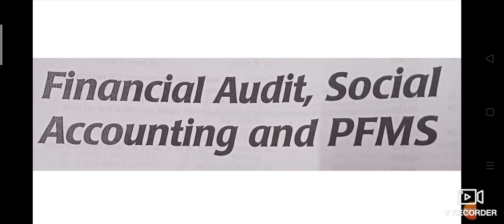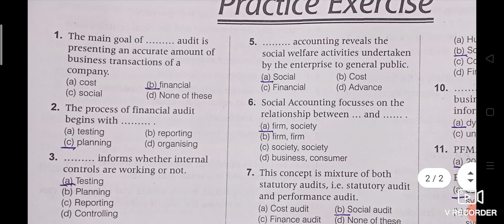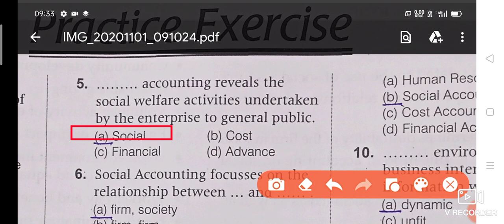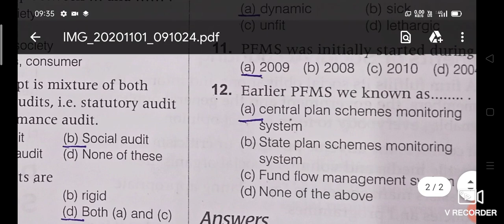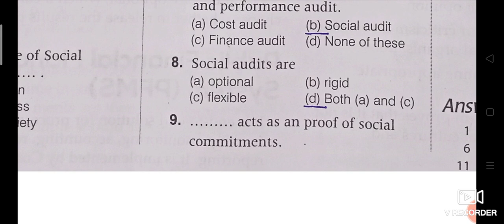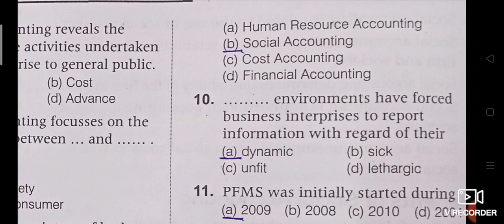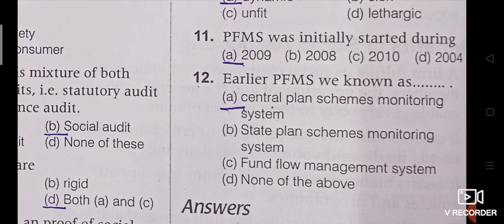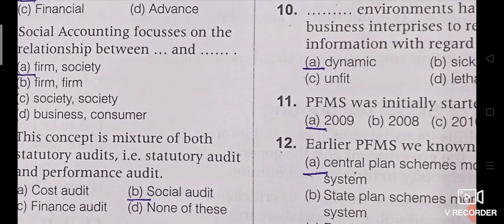Financial Audit, Social Accounting & PFMS MCQs for the JKSSB Panchayat Accounts Assistant exam